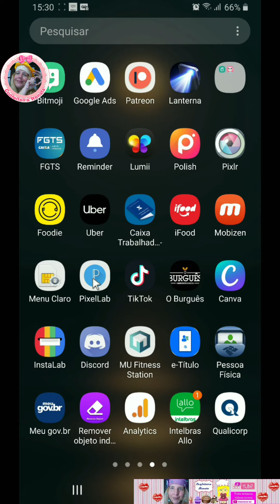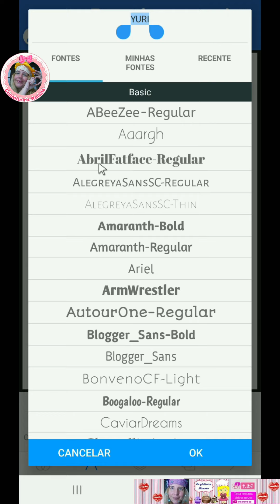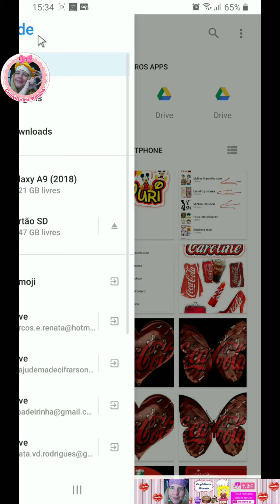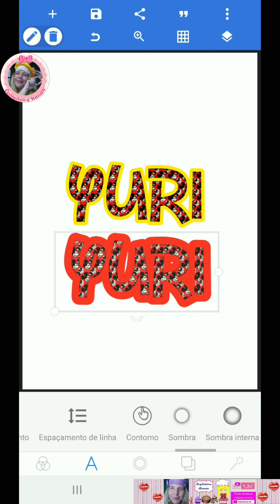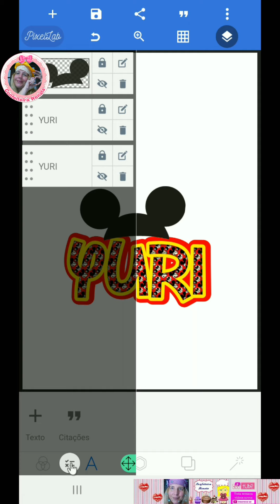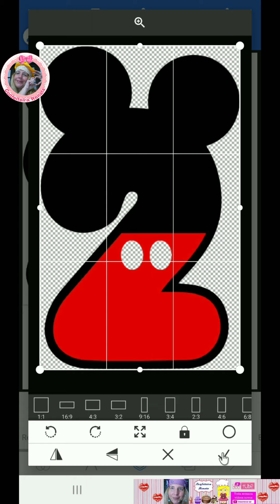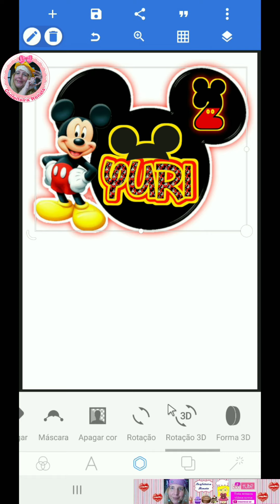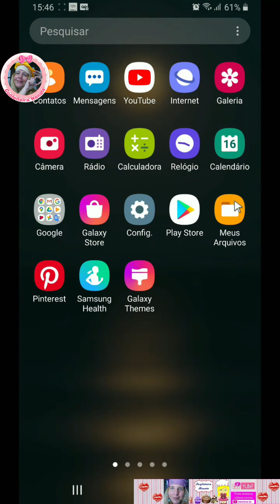*Como fazer topo de bolo personalizado pelo celular no Pixellab / TOPO DE BOLO MICKEY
COMO FAZER TOPO DE BOLO PERSONALIZADO NO PIXELLAB / TOPPER MICKEY, COM CONFEITEIRA RENATA.

*NOME DA FONTE USADA NESSE VÍDEO - DansDisneyUi-x5Aq
Site - fontspace